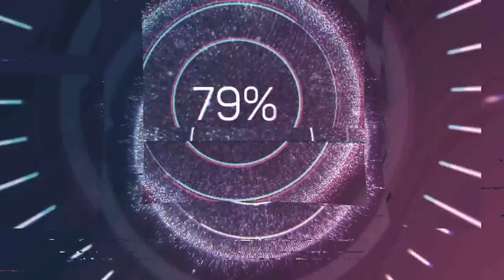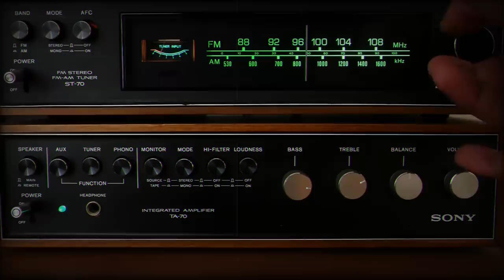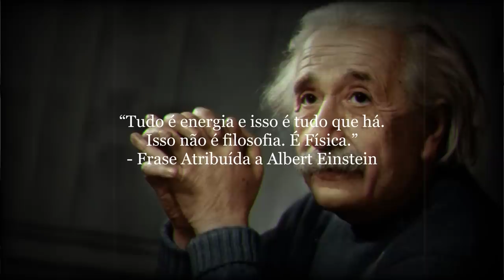“A REAL LEI DA ATRAÇÃO” O Poder Oculto do Universo que Ninguém Quer Falar (Tesla, Einstein, Chladni)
DESCUBRA Como Destravar o Cérebro para Manifestar Prosperidade e Riqueza com a Lei da Atração➜

INFORMAÇÕES SOBRE ESTE VÍDEO:
A parte oculta que ninguém quer falar sobre a real lei da atração, tem a ver com um simples experimento onde mostra como a água é facilmente influenciada por uma força invisível, conhecida como vibração. Nikola Tesla, Albert Einstein e Ernst Chladni já falavam sobre essa poderosa força invisível. E você acreditando, ou não, neste exato momento você está sendo influenciado por esta força oculta que manifesta tudo em sua vida. Então fique comigo até o final, que eu vou te revelar o conhecimento oculto da manifestação que quase ninguém sabe. Eu já venho estudando sobre a real lei da atração a vários anos, e uma das coisas mais importantes que aprendi sobre como usar a lei da atração de forma positiva em minha vida, foi que: Eu deveria entrar no fluxo do Universo que é harmonia. Eu sei que você já ouviu falar muito sobre a lei da atração; sobre como atrair qualquer coisa; sobre como manifestar seus sonhos, assim como técnicas da Lei da Atração. Mas existe uma parte sombria na lei da atração, que podemos chamar, também, de o conhecimento oculto da manifestação, que ninguém quer falar. Pois, ao mesmo tempo em que é sombrio, também é libertador. E você tendo este conhecimento, poderá usá-lo de forma positiva em sua vida…